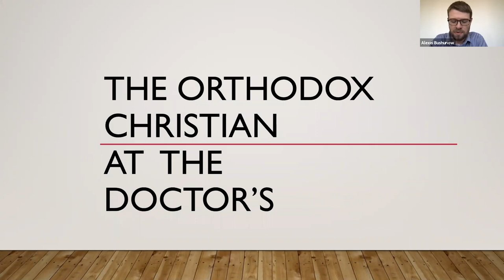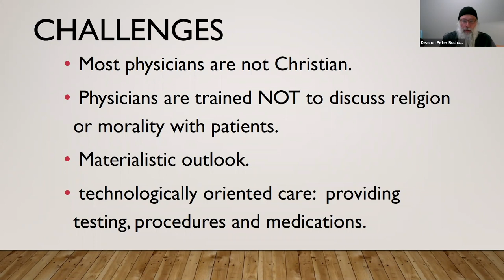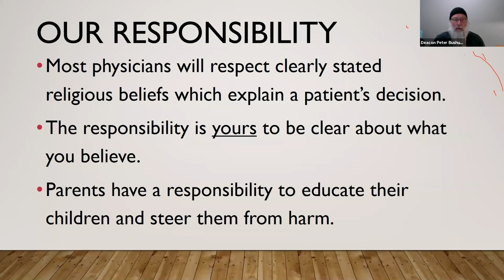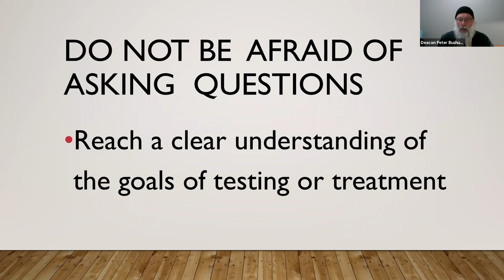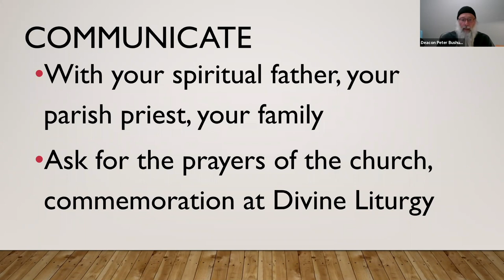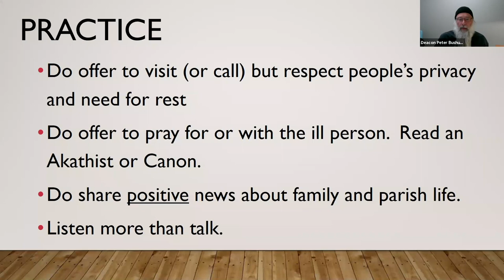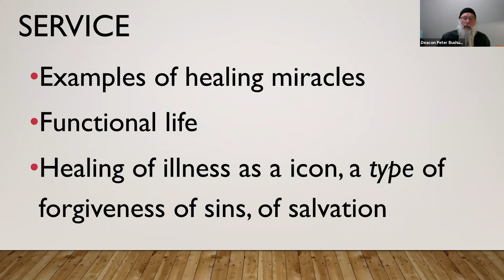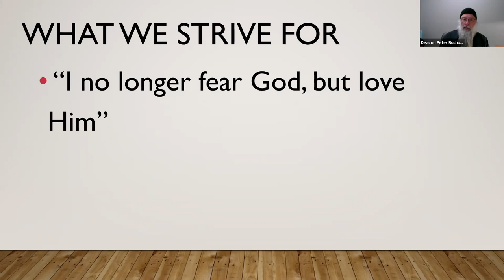The Orthodox Christian at the Doctor's | Public Lecture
We hope you will enjoy an edifying presentation given by Father Peter entitled, "The Orthodox Christian at the Doctor's."

In his lecture, Father Peter discusses how an Orthodox Christian should approach going to the doctor's office and how modern society presents new challenges for us to face in our healthcare decisions.

Father Peter is a member of the Board of Directors of the Saint Photios Orthodox Theological Seminary and practices medical oncology at Rochester General Hospital, in Rochester, New York. He is currently an Adjunct Clinical Professor of Oncology at Roswell Park Comprehensive Cancer Center, in Buffalo, New York, as well as a Senior Attending Physician and Director of Oncology Research and Clinical Trials for Rochester Regional Health, in Rochester, New York.

TIMESTAMPS:

0:00 - Opening Prayer and Welcome
1:03 - An Introduction of Father Peter Bushunow
5:46 - Practical Considerations for Those Faced with Illness
6:11 - Objectives
7:17 - Boundaries
8:40 - Father Peter’s Qualifications
9:50 - Challenges
16:30 - Our Responsibility
18:16 - Discernment
19:38 - Let Your Physician Know Your Beliefs
22:35 - Do Not Be Afraid to Ask Questions
27:12 - Be Honest with Your Doctor
32:34 - Live Your Faith
34:25 - Preparing for Illness and Mortality
44:55 - What Medical Procedures are “Appropriate”
49:47 - Be a Responsible Steward of Your Own Health
51:14 - Can it Be Best to Avoid Treatment?
54:40 - A Very Visceral Reminder
55:46 - Questions and Answers
1:12:47 - Conclusion